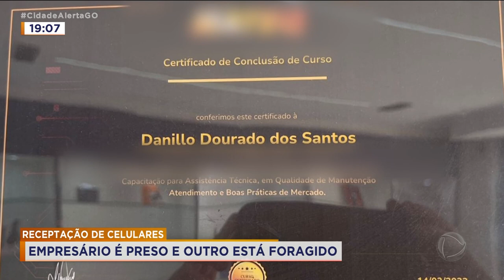RECEPTAÇÃO DE CELULARES: EMPRESÁRIO É PRESO E OUTRO ESTÁ FORAGIDO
DOIS EMPRESÁRIOS EM GOIÂNIA SÃO SUSPEITOS FURTAR CELULARES, UM DELES FOI PRESO E O OUTRO SEGUE FORAGIDO. A POLÍCIA ENCONTROU NA LOJA DESSES EMPRESÁRIOS VÁRIOS APARELHOS CELULARES SEM NOTA FISCAL.